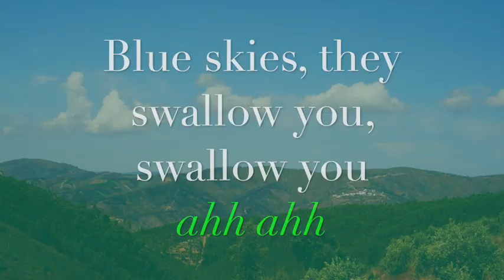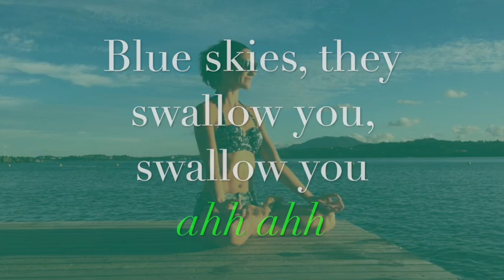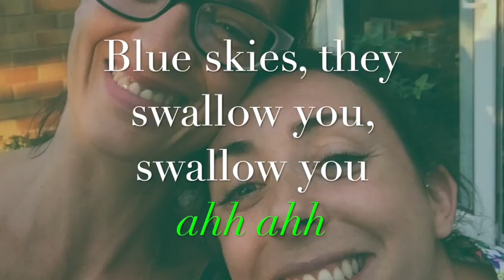Balinese Monkeys (for Kate)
Kate inspired many of the songs that I wrote during the years we were together, encouraging and supporting me to play live. Kate herself was a natural gifted singer, and would bring classes to a close at the end of savasana with her gentle singing.

The Story of “Balinese Monkeys”

Kate stayed in Bali for three weeks in February 2016 to attend a yoga course. The network and Wi-Fi signals were too bad to have much voice contact, but Kate sent me lots of messages and facebook posts describing what it was like. As well as selfies to blow me the occasional kiss!

The first line in the song is lifted directly word-for-word from one of those messages, written to me and my two children who she treated with such love and devotion.

The various lines about the weather, rice fields, and geckos waking her up are all taken from the messages she sent to me during that time. I didn’t really need to employ much artistic licence at all.

The song came together so unusually quickly for me, it feels now as if Kate inadvertently wrote it herself, and I simply put music and melody to it. It certainly would never have existed without Kate.

I would often end a set with this song and get everyone to sing along, as it lends itself to so well: a fitting feature of the song given Kate’s community spirit.

The line “Flowers rise, they follow you” describes how she made me feel: enchanted and drawn to her irresistible energy, just as flowers turn and follow the sun.

This version was recorded specifically for her service. Many thanks to Kate's brother, Joe Ashley, for creating this video for the celebration of Kate's life held on 13th March 2019.